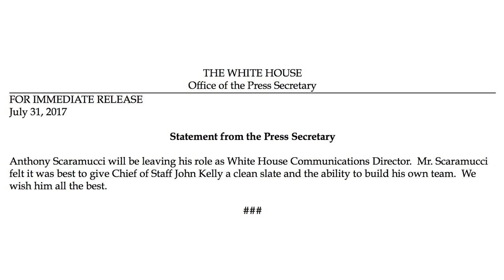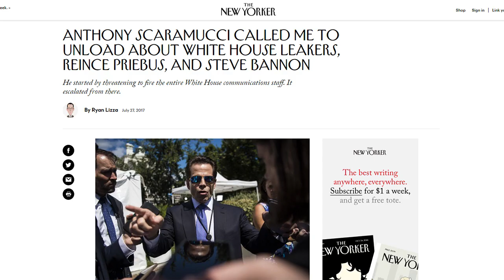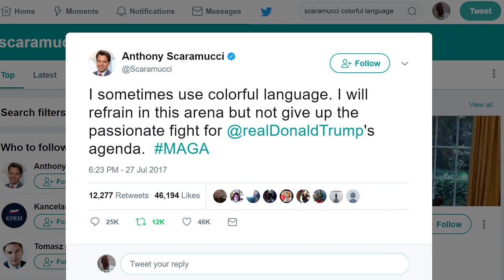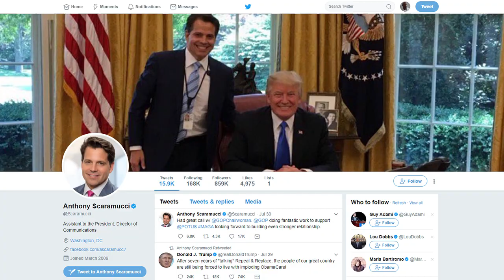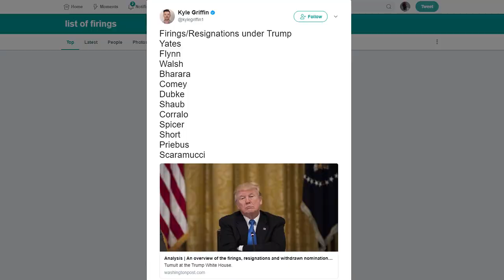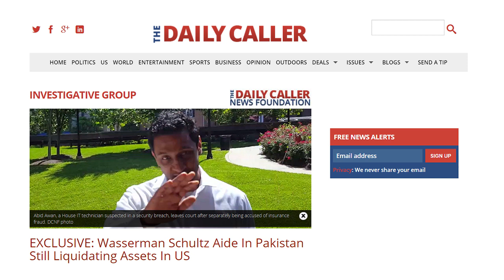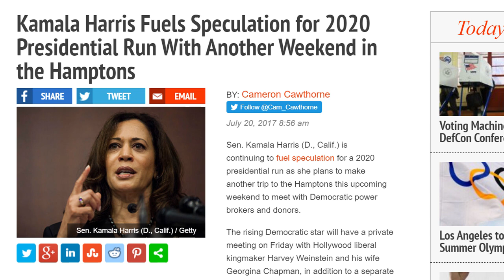Anthony Scaramucci Gets Fired… Or Resigns? As White House Communications Director, Here’s Why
Anthony Scaramucci has been fired from his post as White House Communications Director.  Or maybe he wasn’t fired and voluntarily designed.  It’s unclear as to why he is no longer at his points, but the fact remains that he has been relieved of duty.  This comes only 11 days after it was announced that he would take over that position. Scaramucci’s initial hiring may have caused Sean Spicer to resign as White House Press Secretary, most likely because Spicer wanted to take that job and then have then-Deputy Press Secretary Sarah Huckabee Sanders take over the role that Spicer had.  Ironically enough, she currently has the role that she would have likely gotten anyway.

Another thing to note is that Anthony Scaramucci did not officially start his new job until August 15th, 2017.  So, in essence, he was relieved of duty before he truly began.  Mainstream media is in a tizzy over the news since it came so quickly among a slew of other firings and resignations in the Trump White House.  One of the more notable resignations and/or firings was that of Reince Priebus, former White House Chief of Staff.  Priebus was replaced by Secretary of Homeland Security, John Kelly.  Yahoo News reported that John Kelly may have ordered Scaramucci’s firing due to his direct reporting to Trump.  Kelly, being a marine, is apparently all about chain of command.  Since Kelly is Scaramucci’s superior, he’d most likely want Scaramucci to report directly to him and not directly to Trump.

Then there is the issue of Scaramucci’s wife who filed for divorce.  This news was revealed over the weekend of Saturday July 29th 2017.  She was 9 months pregnant and actually gave birth the previous Monday while Scaramucci was in West Virginia with Trump.  Rumors have been floating around that link the divorce to Anthony’s political aspirations.  Anthony also talked to “The New Yorker” and gave them an interview that had scathing comments about both Reince Priebus (before he was fired) and Steve Bannon.  All of the aforementioned things may be reasons or the sole reason why Scaramucci no longer holds the position of White House Communications Director, or it could be because Trump simply didn’t like him.  Only time will tell.

Anthony Scaramucci out as White House communications director after 11 days

Scaramucci’s wife reportedly filed for divorce while being nine months pregnant - AOL News

The most notable firings and resignations in the Trump administration - Los Angeles Times

Kyle Griffin on Twitter: "Firings/Resignations under Trump Yates Flynn Walsh Bharara Comey Dubke Shaub Corralo Spicer Short Priebus Scaramucci

Anthony Scaramucci Called Me to Unload About White House Leakers, Reince Priebus, and Steve Bannon | The New Yorker

Anthony Scaramucci disses Steve Bannon with expletive-laden rant-leak.

You're fired? How Trump gets rid of people - CNNPolitics.com

DWS IT Aide Moved Money To Pakistan | The Daily Caller